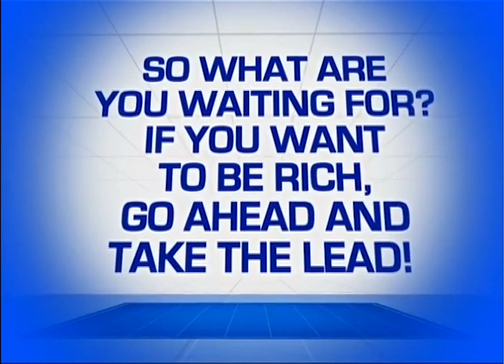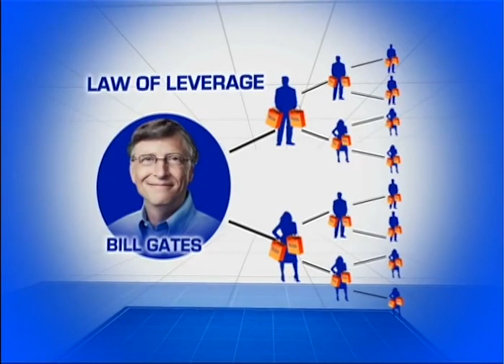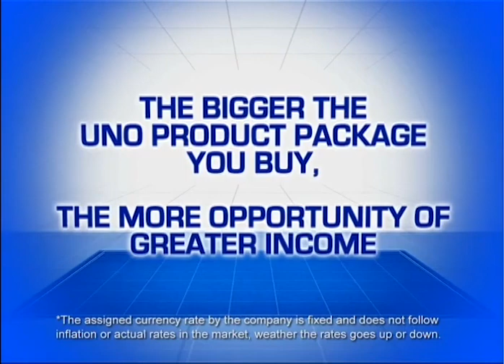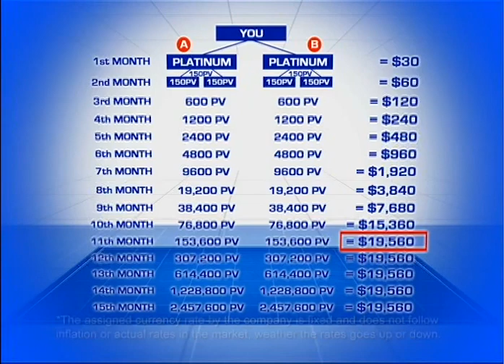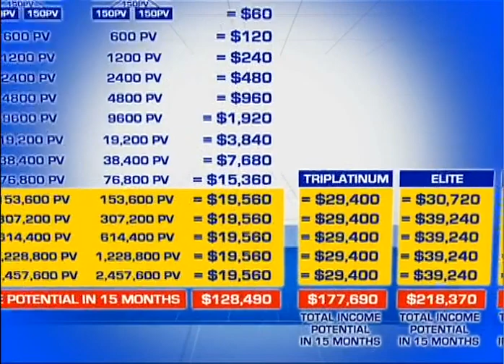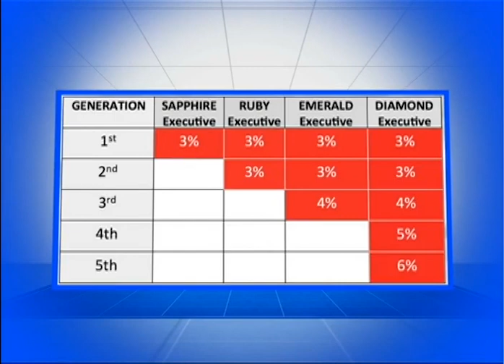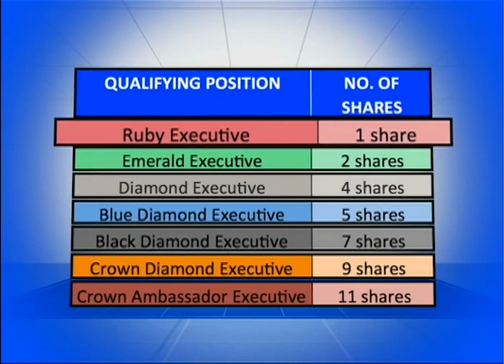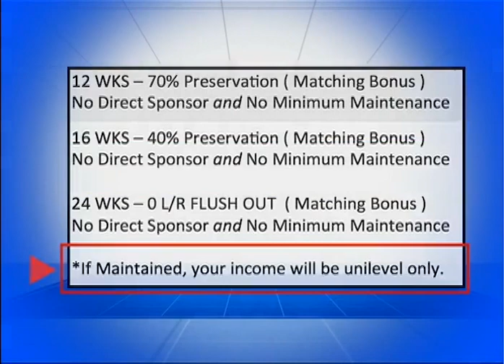UNO PHILIPPINE INTERNATIONAL FOR EXPORT (For Presentation - 10:59 Minutes)